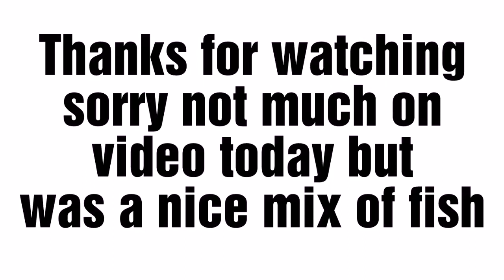Bream congers gurnards and more today boat fishing